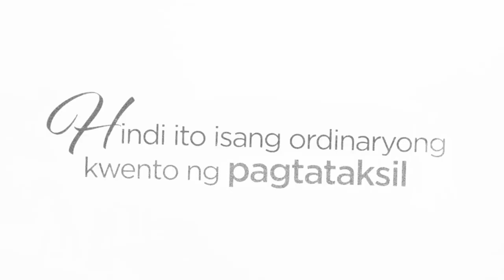TWO WIVES Trailer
Ang isa sa unang dramang matapang na hinarap ang usapin ng pagtataksil.